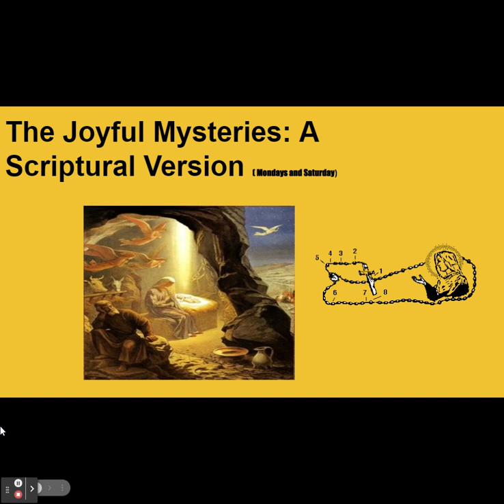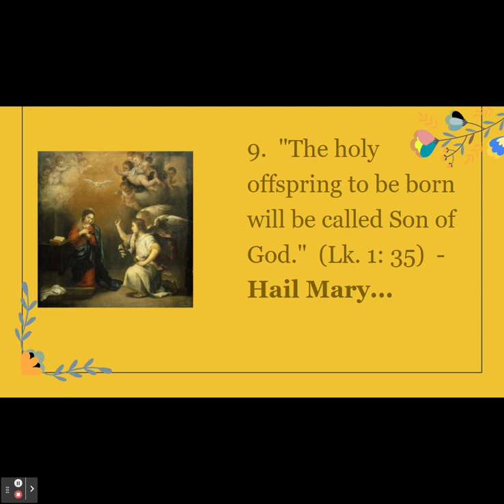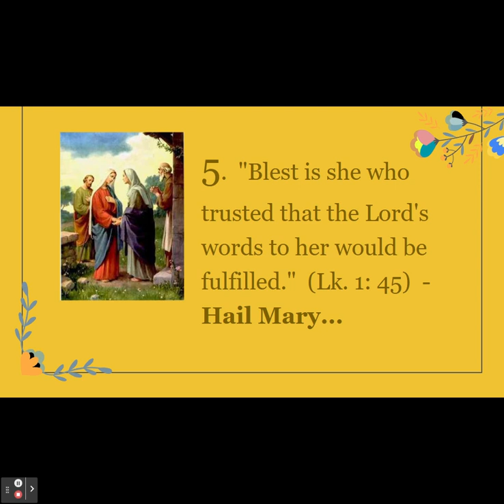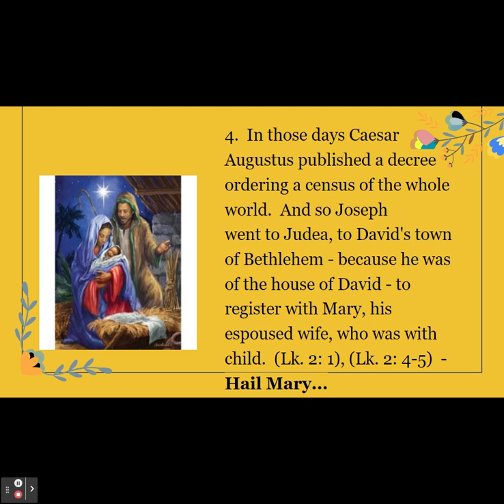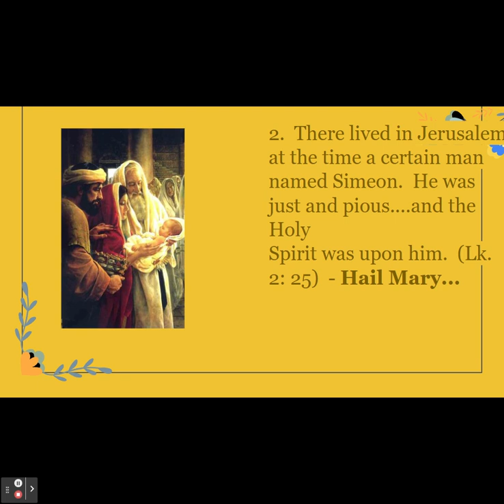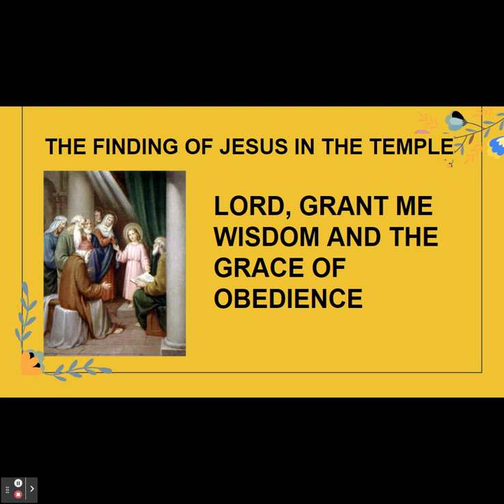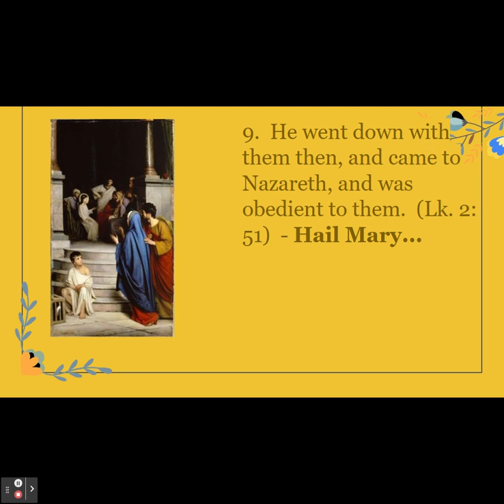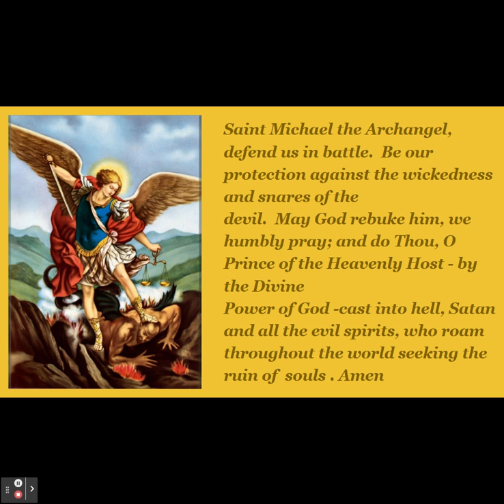The Joyful Mysteries: A Scriptural Version ( Mondays and Saturday)